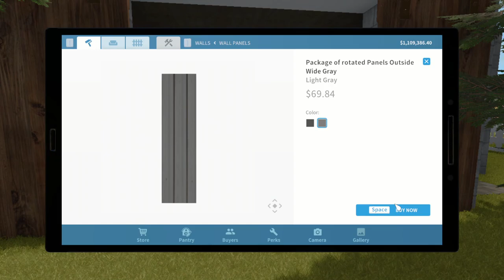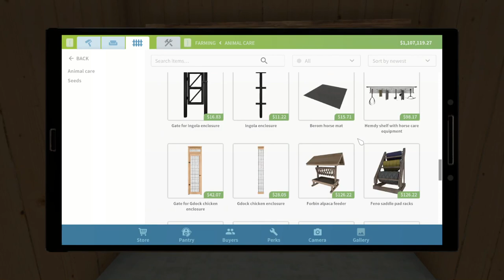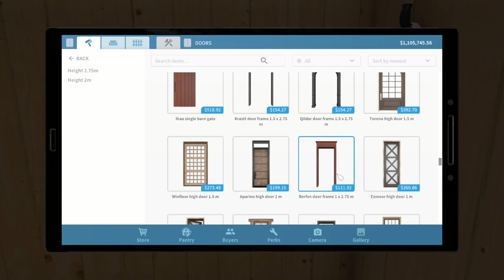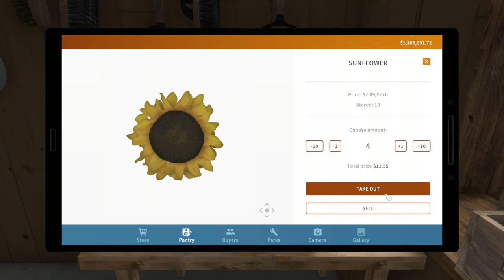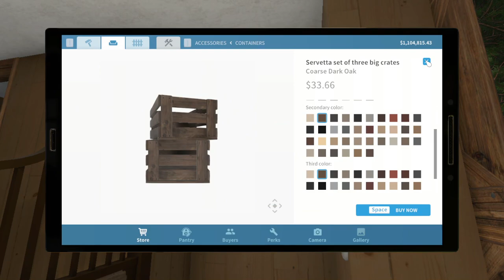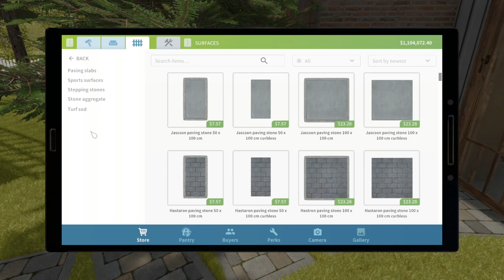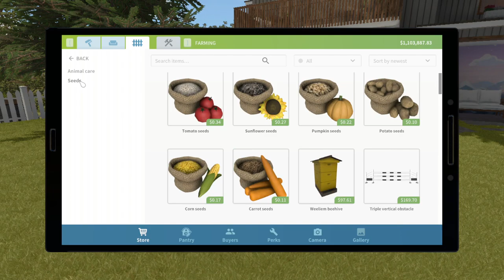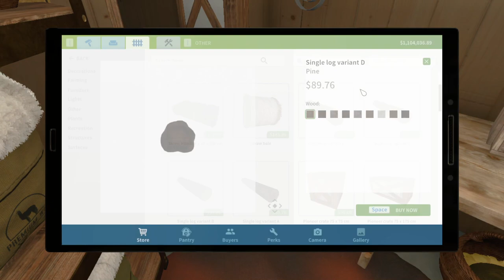House flipper Windmill house building project - part 18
Hello everyone! In this series I'm building on to the windmill in the farm dlc in house flipper! In this episode we are working on the horse barn! Come on in and relax with me!